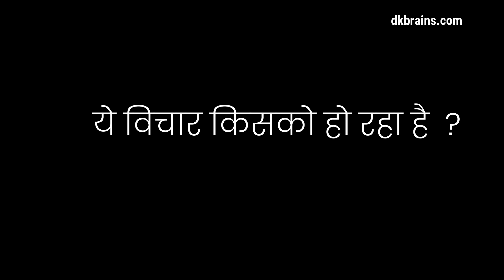4)Ramana Maharishi Question answer | Real meaning of meditation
Beyong yoga - Can a dhyani smoke ?

🖱️ Online Course.